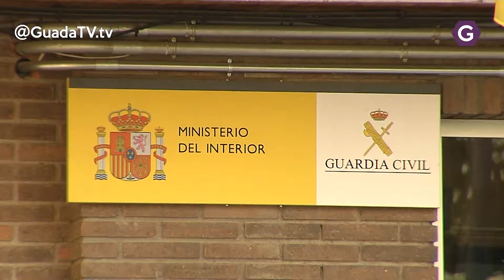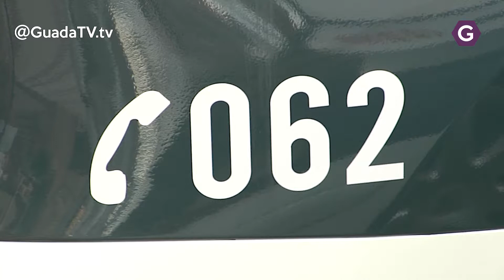Detenidos por la Guardia Civil miembros de una banda que robaba en casas en construcción